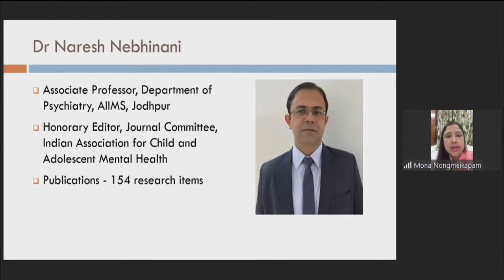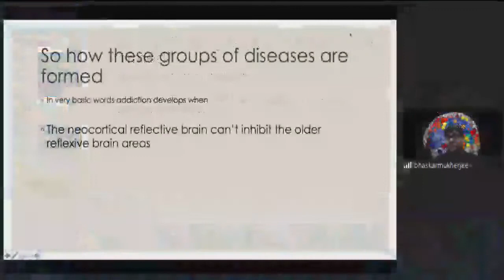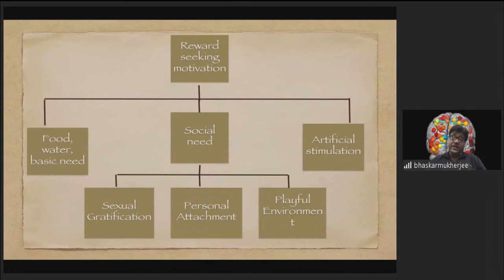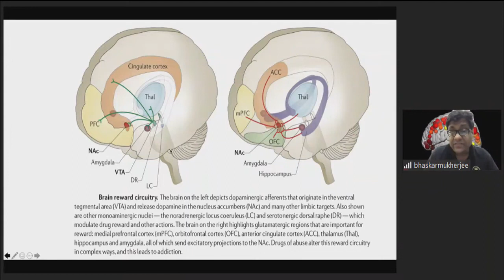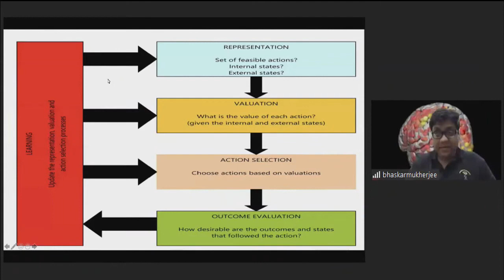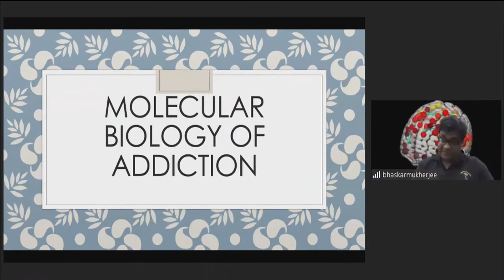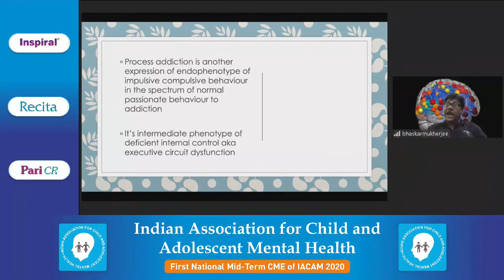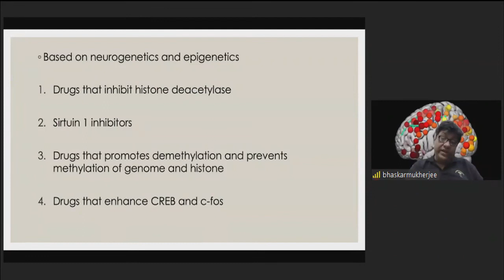Young Mind and Behavioural Addiction || Dr. Bhaskar Mukherjee || MindSmith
Session on "Neurobiology of Bevioural Addiction"
Speaker: Dr. Bhaskar Mukherjee, medical director @mindsmithindia
Chairpersons: Dr. Naresh Nebhinani, Dr. S. Gyaneshwar Sharma

This was part of Indian Association for Child and Adolescent Mental Health (IACAM) -- First National Mid-Term CME of IACAM 2020
Theme: Young Mind and Behavioral Addiction

Video Credits: @iacamcme126

MindSmith Healthcare Services Private Limited

Address: S132, Block E, Greater Kailash II, Greater Kailash, New Delhi, Delhi 110048